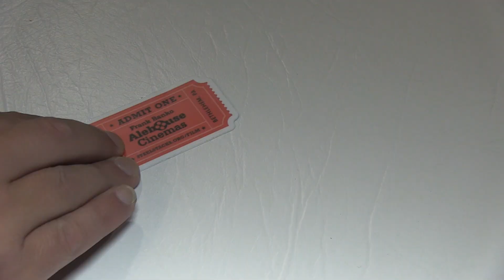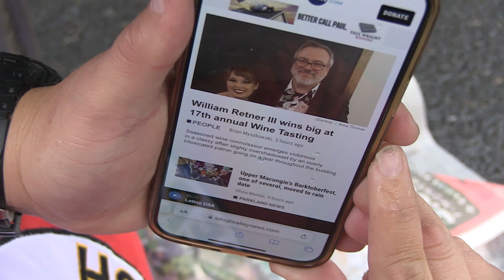The Wine Tasting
This short film was Josh Berk and I's entry into the Steelstacks 48 Hour Film festival 2023. We were given a character name (William Retner III), a prop (A wine glass), and a line of dialogue ("I've been training for this my whole life".) We had 48 hours to make a 3-5 minute short film, and this is the result.